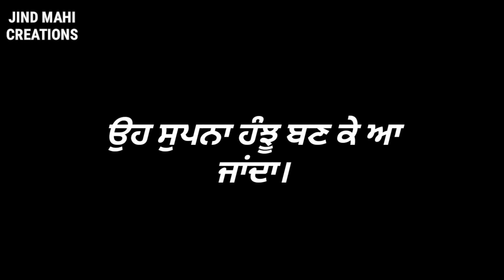Ik Supna|Latest punjabi shayari video 2020|whtsapp status video|Jind Mahi Creations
📷Credits:-Lyrics:-Deep Sokhal
Voice:-Pawan Mehra

Ik supna,punjabi shayari,latest punjabi songs2020,punjabi songs 2020,